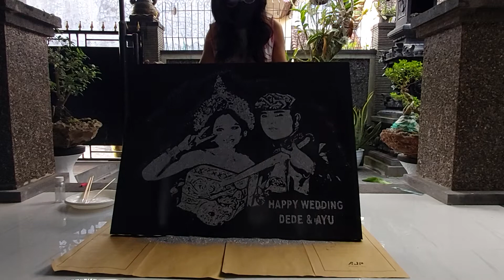Glitter Painting || Lukisan Glitter Di Atas Kanvas